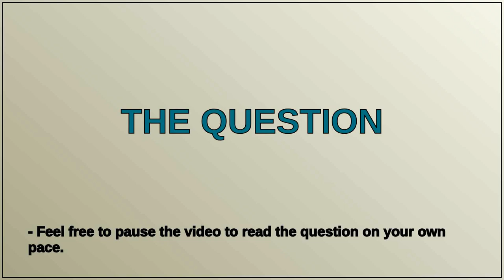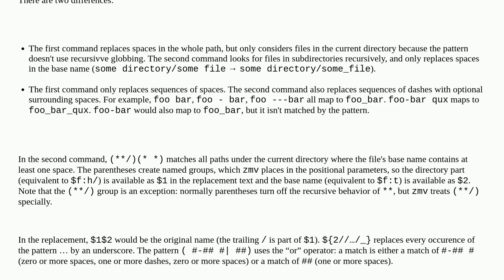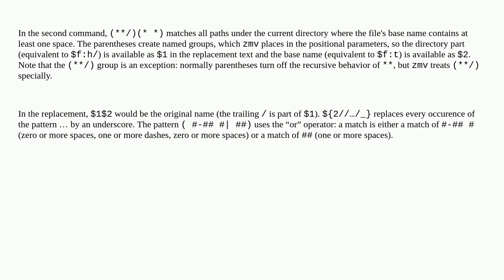Unix: To understand zmv ## patterns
To understand zmv ## patterns

A special thanks goes out to the community

  pattern-matching zsh wildcards